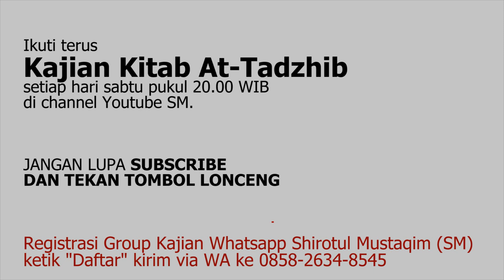#4 Kajian Kitab At Tadzhib | Matan Abu Syuja | Fiqih Syafi'i Ust. Dr. Solahudin Ibrahim, Lc., MA.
Pertemuan ke-4: Pembahasan Kitab Thaharah
Sub Pembahasan: Sunnah-sunnah Wudhu

Ikuti Kajian Rutin Online Kitab At-Tadzhib, Penjelasan dalil kitab Matan Abu Syuja (Fiqih Madzhab Asy-Syafi'i) bersama Ust. Dr. Solahudin Ibrahim, Lc., MA.Hum.  Insya Allah setiap hari Sabtu pukul 20.00 di channel youtube Shirotul Mustaqim (SM).

Untuk mendapatkan kitabnya silahkan bisa menghubungi admin atau SM Center, atau download di

Untuk mendapatkan pengingat silahkan bergabung juga dengan group whatsapp SM.